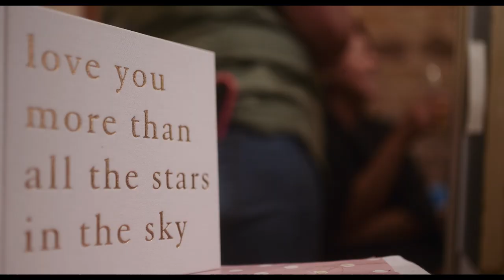Jess & David // Weddings at Beeston Manor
It started off as a quiet, sunny morning at Beeston Manor with Jess, Sweats, and the rest of the girls, and quickly turned into a laugh riot all day thanks to an amazing couple and their guests.
Both Jess and David had prepared us for their surprise at the end of the speeches and the reactions were just pure gold!
Joining us on the day were Iain & Suzie from Eighth Ave Photography, Makeup by Megan, The Wayfarers and Call Me Flower.
Jess & David, your wedding film will be with you very soon, thank you for inviting us, Ro & Lisa X